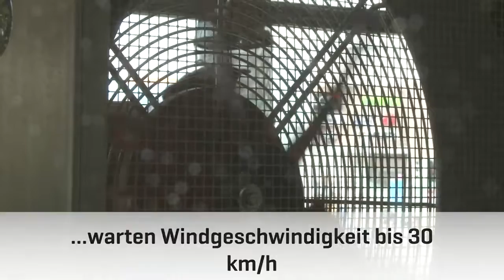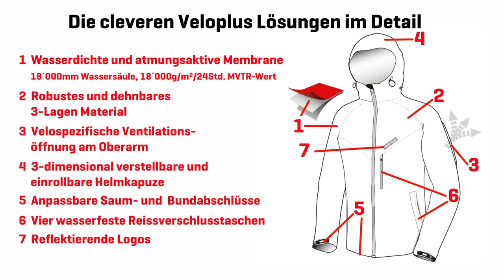Veloplus MONSUN 3.0 Regenjacke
Die neue MONSUN-Generation ist da! Über ein Jahr in aufwendigen Labor- und Praxistests vom Veloplus-Team entwickelt, verfügt die MONSUN 3.0 über zahlreiche Features.